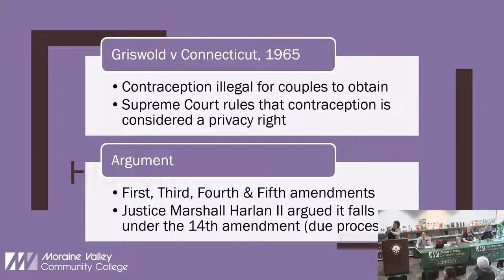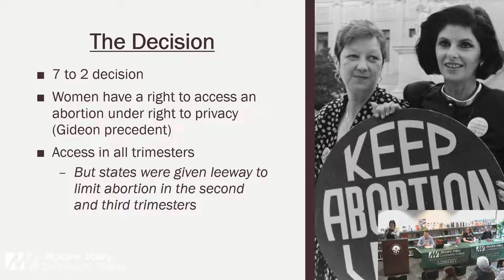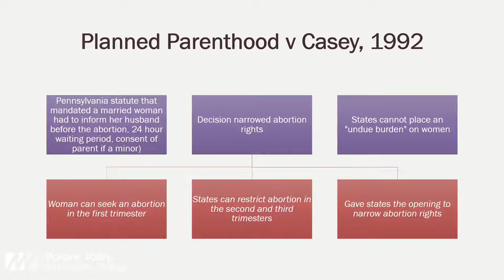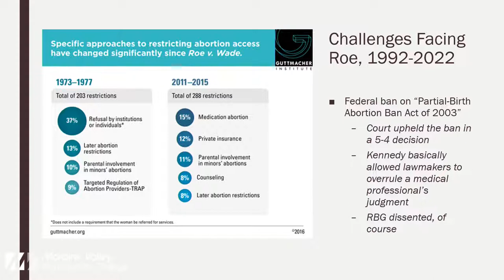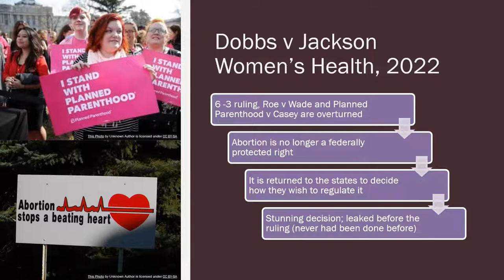What are the implications of the overturning of Roe v. Wade?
The Supreme Court’s Dobbs v. Jackson Women’s Health Organization decision overturned a nearly 50-year precedent of a right to abortion in the first trimester established by the 1973 Roe v. Wade Supreme Court case. Please join Merri Fefles-Dunkle, Tish Hayes, and Shanya Gray to discuss the wide-ranging implications of overturning Roe v. Wade.